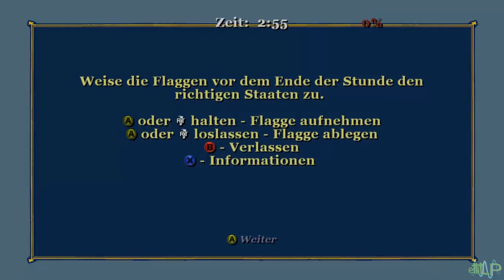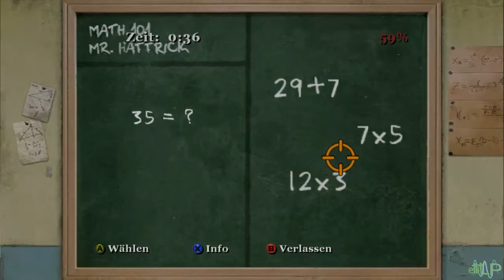Let's Play Bully: Die Ehrenrunde [German/HD] #15 - Keiner macht der 9!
Bully: Die Ehrenrunde spielt an dem fiktiven Internat 'Bullworth Academy' in Neu-England und handelt sich um die Geschichte des boshaften 15-jährigen Jimmy Hopkins auf seinem wundersamen Weg zur Volljährigkeit.

Titel: Bully: Scholarship Edition
Genre: Action, Abenteuer
Entwickler: Rockstar New England
Publisher: Rockstar Games
Veröffentlichung: 21. Okt. 2008
Quelle: Steam